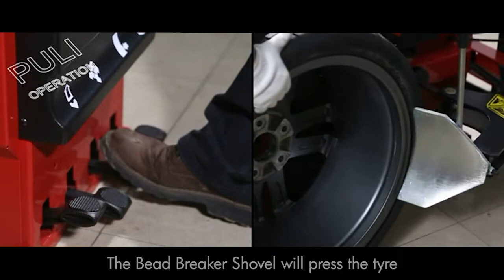MW-Tools_BT300H_FR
Démonte-pneu avec bras inclinable et jeu de bras auxiliaires pour pneus.